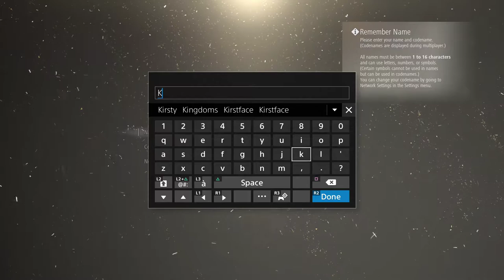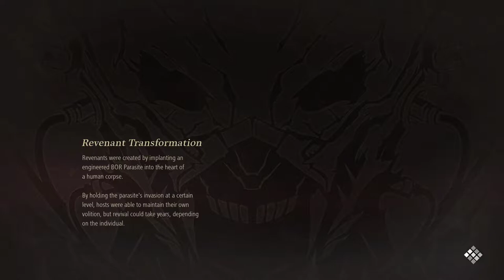Code Vein Let's Play Part 1: Revenant (PS4, gameplay, walkthrough, Commentary, blind playthrough)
Code Vein Let's Play (PS4, gameplay, walkthrough, Commentary, blind playthrough)

In the Face of Certain Death, We Rise.

In the not too distant future, a mysterious disaster has brought collapse to the world as we know it.  Towering skyscrapers, once symbols of prosperity, are now lifeless graves of humanity’s past pierced by the Thorns of Judgment. At the center of the destruction lies a hidden society of Revenants called Vein. This final stronghold is where the remaining few fight to survive, blessed with Gifts of power in exchange for their memories and a thirst for blood. Give into the bloodlust fully and risk becoming one of the Lost, fiendish ghouls devoid of any remaining humanity. Wandering aimlessly in search of blood, the Lost will stop at nothing to satisfy their hunger. Team up and embark on a journey to the ends of hell to unlock your past and escape your living nightmare in CODE VEIN.